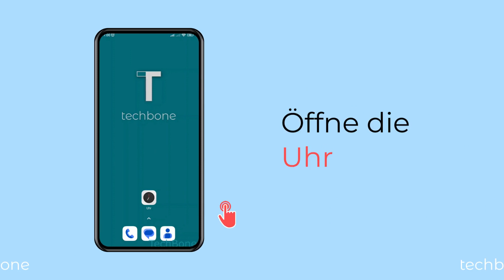Wecker einschalten oder ausschalten - Xiaomi [Android 13 - MIUI 14]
Du möchtest einzelne Wecker ausschalten? In diesem Video zeigen wir, wie man die gespeicherten Weckzeiten einschalten oder ausschalten kann.

0:00 Intro
0:05 Öffne Uhr
0:15 Aktiviere oder deaktiviere einen Wecker